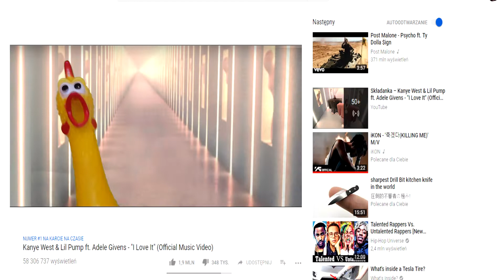Kanye West & Lil Pump ft. Adele Givens - "I Love It" (Mr.Chicken Music Video)